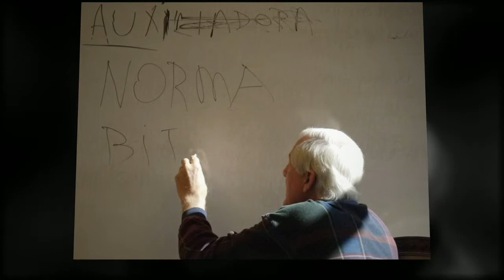Laubach Literacy celebrates 25 years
Laubach Literacy is marking its 25th year as a nonprofit in Ventura County. Laubach is an all-volunteer program that, more than literacy, teaches English as a second language.